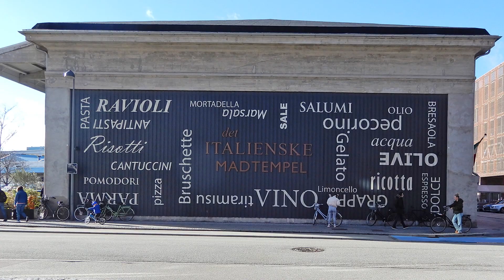Stella Fdag 2024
Stellas Fdag, feb_2024, Knud Vedel, Fødselsdag, hos Davidsen